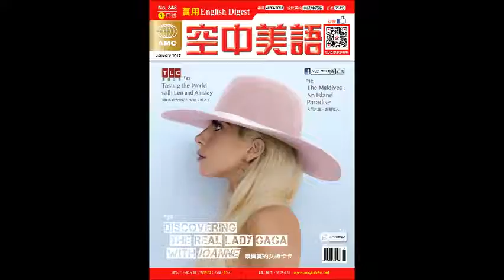2017年1月號Unit2【搶救抽筋大作戰】課文朗讀